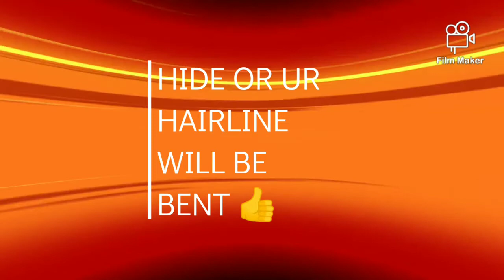When Korea accidentally set a nuke location to the uk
More like when ur mom snatches ur controller from u when playing fortnite at 2AM...